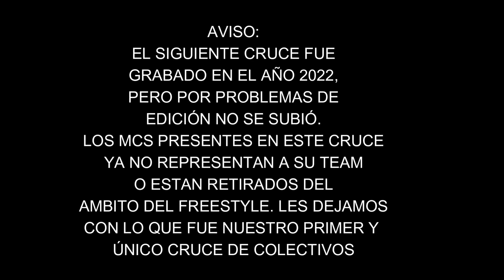TITO MIKE 🇻🇪 (MDR) VS JHEFRY (RPK) VS SALVA (RPT) - FILTROS - MAGDALERAP - CRUCE DE COLECTIVOS 2022